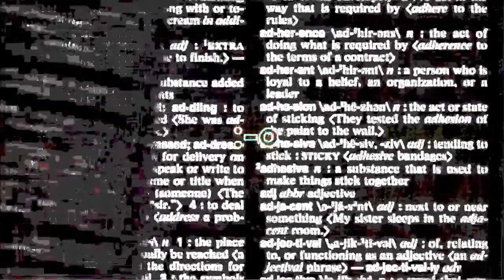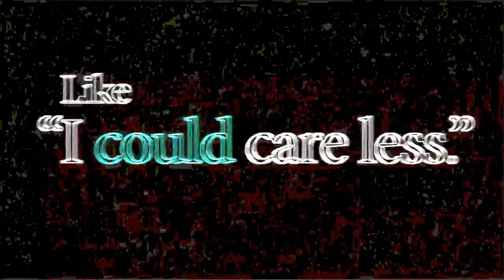Audio-treated song #79: "Word Crimes" (2014) by Al (parody of Robin Thicke)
This one is BRAND-spankin'-new—as of this uploading and description, that is—from the new album by Al, Mandatory Fun, just released July 15th. The song's of course a spoof of "Blurred Lines" by Robin along with T.I. and Pharrell. And the song has a message I've been trying to convey to virtually all of America for YEARS now. Yes, I'm a grammar geek.